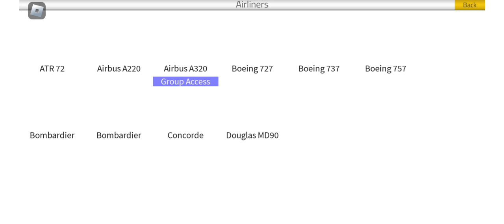something bad happened